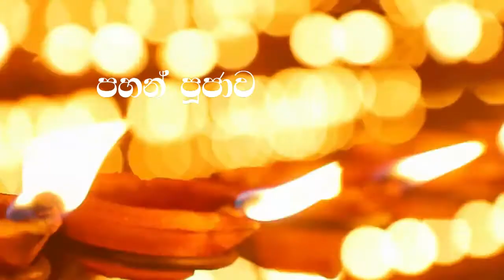පහන් පූජා කිරීමේ ආනිසංස | C HELA MEDIA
දැන හෝ නොදැන සිදු කරන පහන් පූජාවේ අනුසස්.